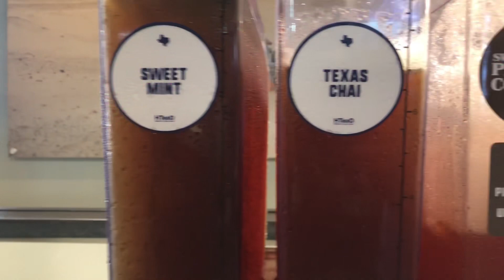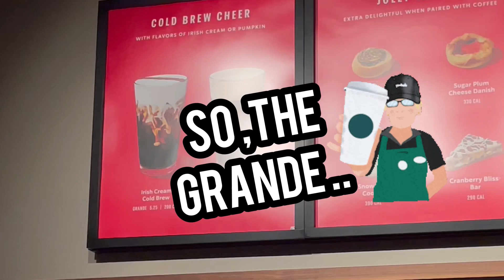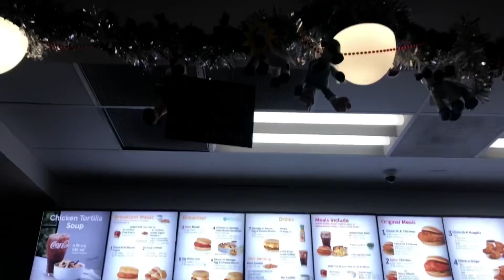We Survived Odessa Texas AGAIN!!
Another trip to Odessa, Texas.
Buckle up; we went during holiday shopping 🛍️ 😵‍💫 😂